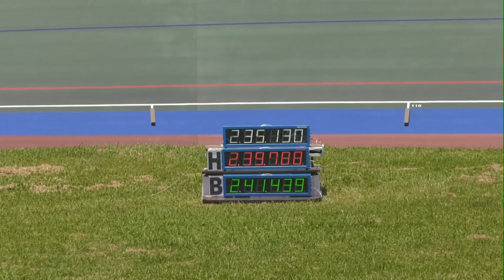2019年IH 自転車 女子 インディヴィデュアル・パーシュート（2km） 予選